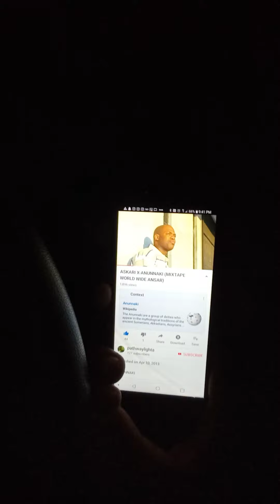NAGA, I SEEN THE ANUNNAKI PUT TRIPLE GOLD DAYTON'S ON THE MOTHER SHIP🚁